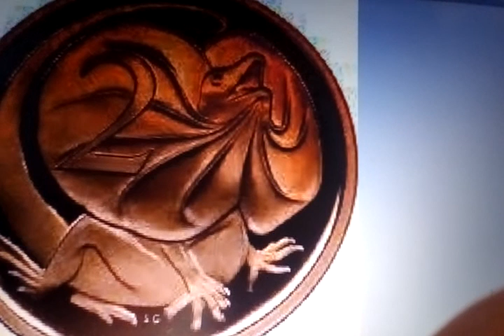Agama kołnierzasta- WARUNKI HODOWLI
Agama kołnierzasta dorasta do ok.90cm z ogonem ta na zdjęciu ma ok.35cm, są to jaszczurki polecane dla osób mających już doświadczenie